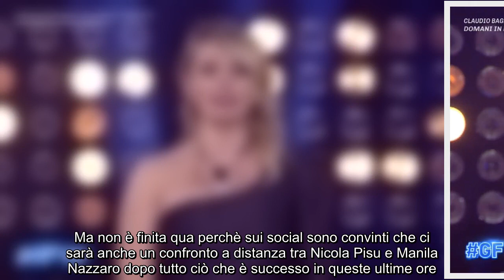Lorenzo Amoruso difende Manila Nazzaro al Grande Fratello Vip La state screditando” In queste ulti